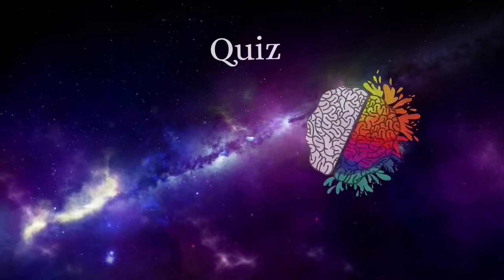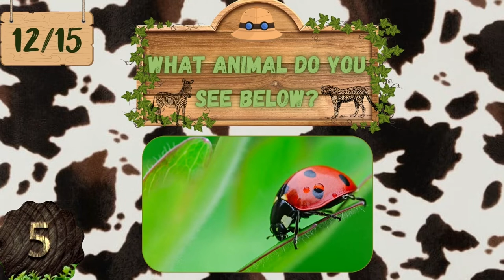Guess The Animal #3 | Animal Quiz | HARD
Welcome to a new Animal Quiz!

How many animals do you know?
Find out in this Guess The Animal Quiz!

Good luck!!

0:00 - Intro
0:22 - Instructions
0:33 - Quiz
4:25 - Outro